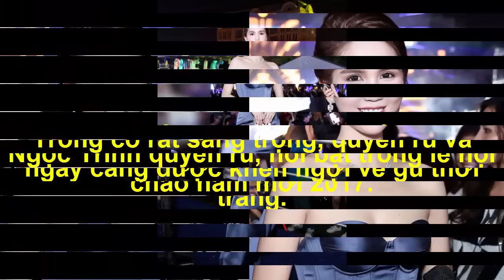Ngọc Trinh đeo trang sức kim cương bạn trai tỷ phú tặng đi sự kiện(Tin tức Sao Việt)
'Nữ hoàng nội y' được bảo vệ nghiêm ngặt khi tham dự lễ hội chào đón năm mới, khuya 31/12.